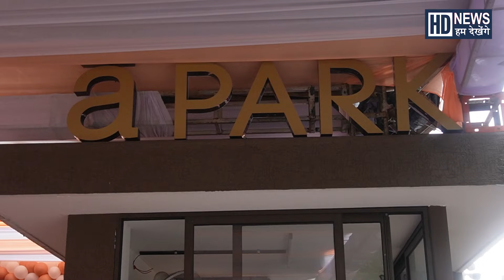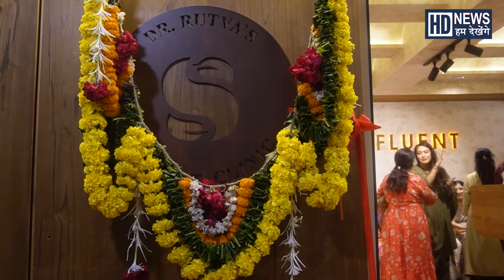Inauguration | Dr. Rutva Amlani | Skin and Laser Clinic | Ahmedabad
Skinfluent clinic by Dr Rutva Amlani (M.B.B.5, M.D DERMATOLOGIST & COSMETOLOGIST) Member of American Academy of aestheticmedicine and Member of IndianAssociationofDermatologist, Venereologist and leprologist is a patient centric, advanced and fully equipped dermatology centre with latest usfda approved laser system with internationally established protocols and proven track record of success. It is not just a consultation clinic but a complete solution for your skin, hair and aesthetic issues. The aim of the clinic is to provide patient education, awareness and provide individualized treatment plan with regular follow up.